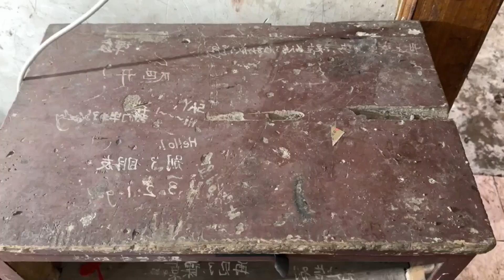EXTREME CLEAN WITH ME🤯 +DECLUTER +ORGANIZ👌+SPEED CLEANING MOTIVATION 💪SATISFYING CLEANING 😌